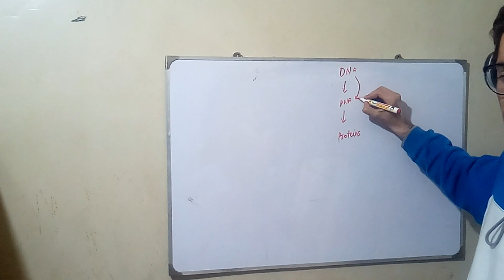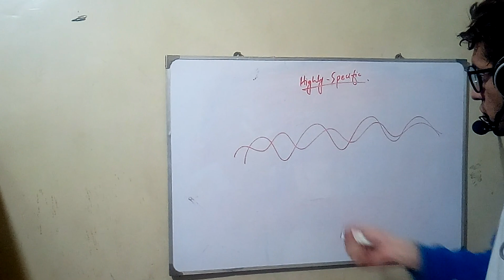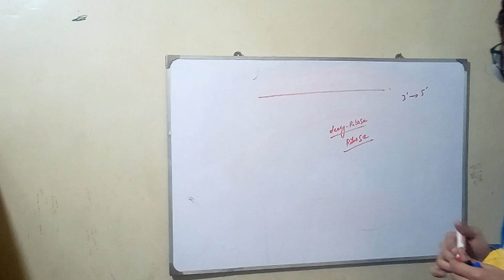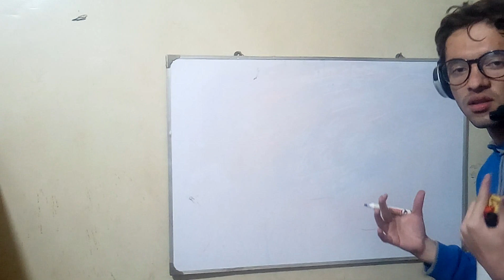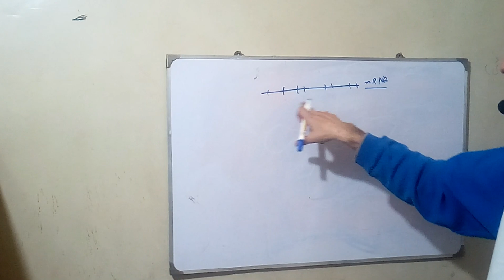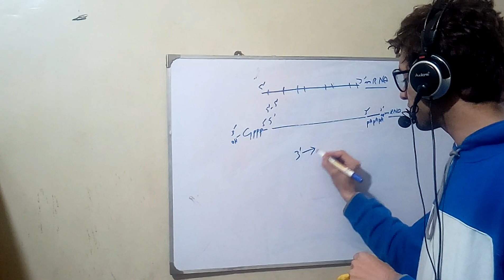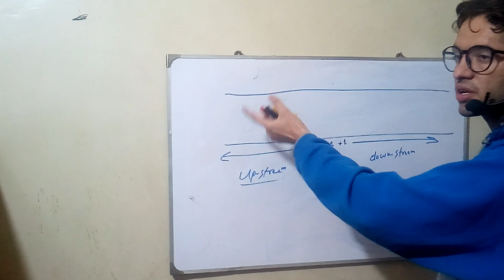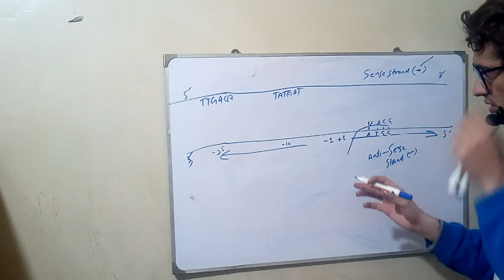What is RNA, types, RNA polymerase function in prokaryote, Transcription Initiation Part 1 Urdu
Importance of RNA
mRNA
tRNA
rRNA
percentage of RNAs
Function of mRNA
Function of tRNA
Function of rRNA
Core Enzyme
Holoenzyme
Promoter Site
TATA Box
Pribnow Box